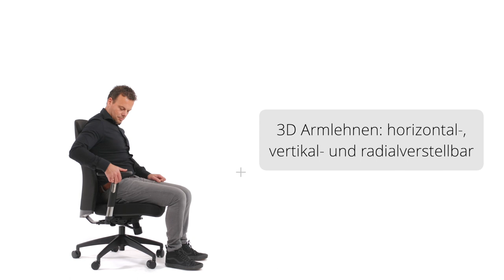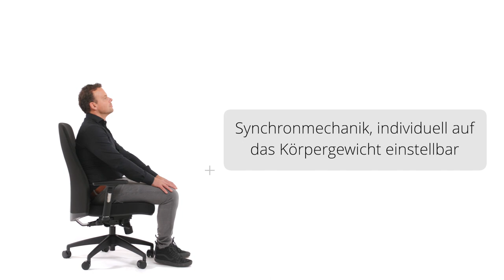OFFICE XT PRO - Funktionsvideo